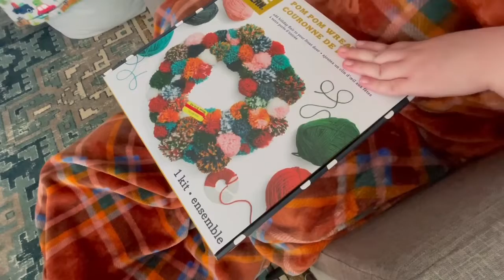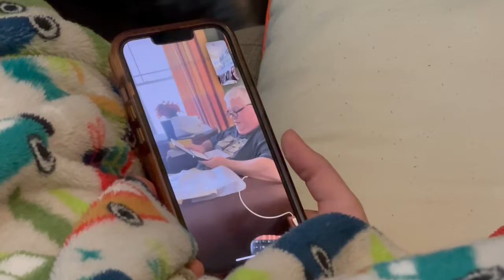September 2022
Hello!
Welcome to my shortest Vlog ever! I didn't realize I barley filmed in September at all so I am so sorry! Don't worry because I filmed a LOT in October! See you soon!